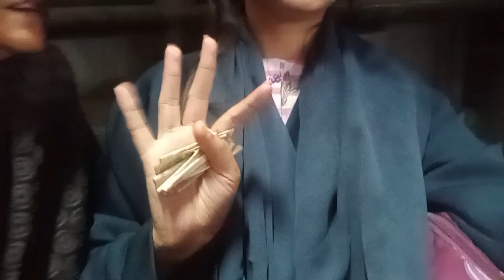train ka safr || ponch ge hm gaoun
itne lmbe Safar K bad hm ponch ge gaoun